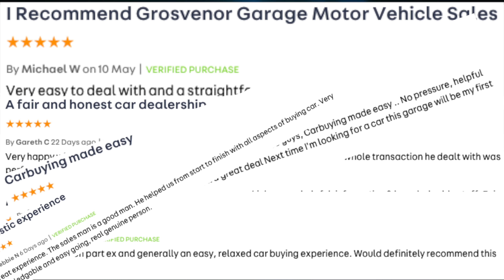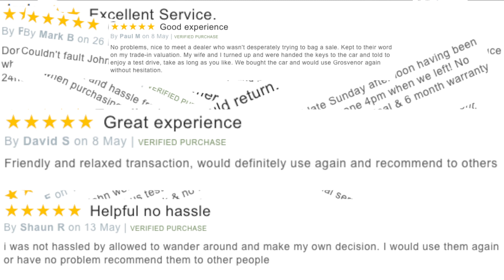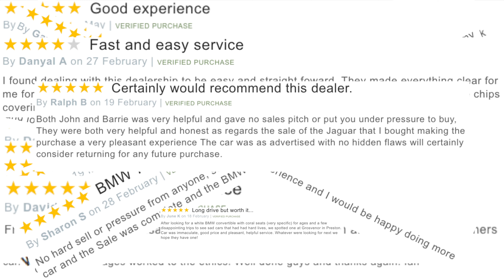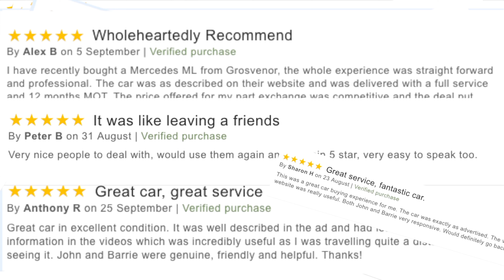How to set the sat nav system in a 2013 Mercedes Benz E Class